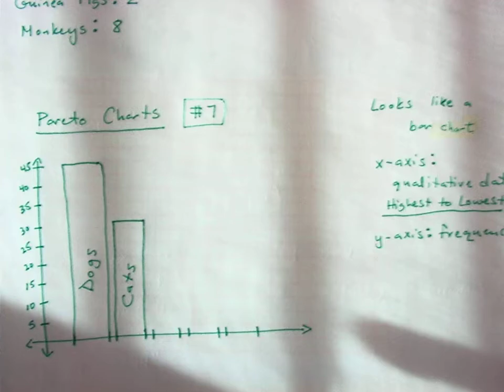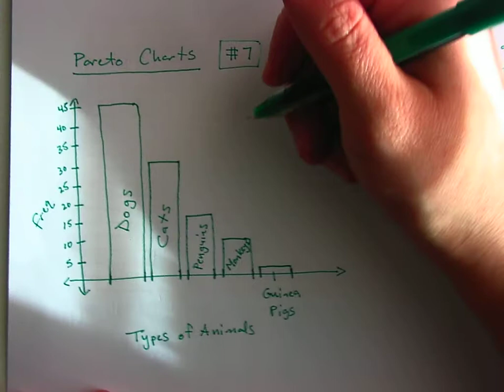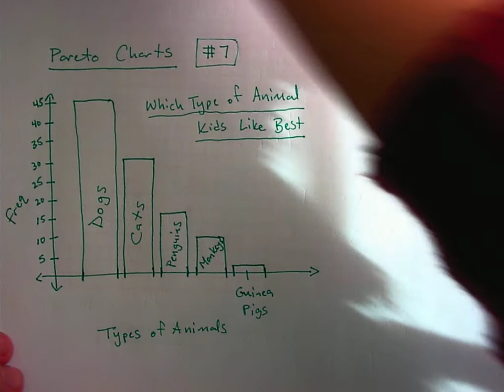11/4 Intro to Statistics (Part 1)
Pareto Charts and Scatter Plots